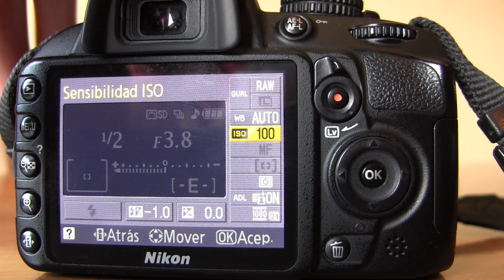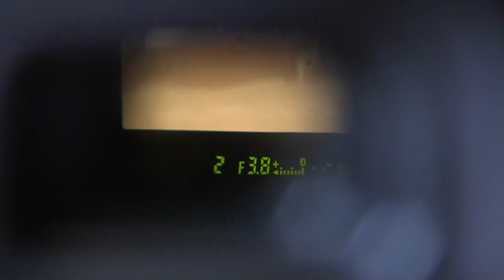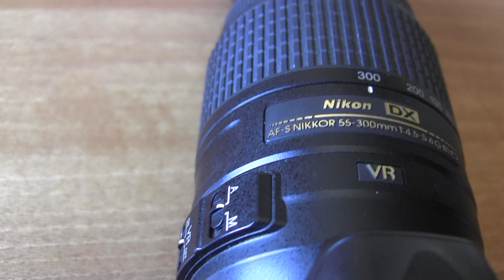NIKON D3100 + 18-55 + 55-300 VR (Nikkor)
Os presento la Nikon D3100.

Caracteristicas:
Sensor CMOS de 14.8 MP (14.2 efectivos).
Factor de multiplicacion 1,5x
Enfoque Manual y Automatico con 11 puntos de enfoque.
Sensibilidad de 100 a 3200 ISO (podemos forzarla a 6400 o incluso hasta los 12800)
La obturacion va desde 1/4000 hasta 30s.
Video en Full HD 1920x1080 (h.264)
Pantalla de 3"